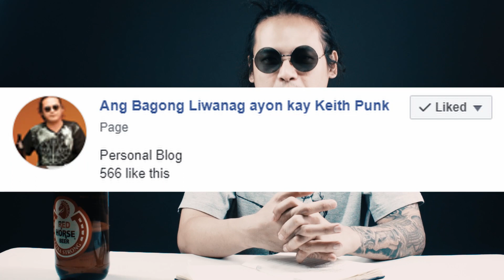FILIPINO FISHERMEN (WHY WE NEED TO TAKE CARE OF THEM)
Ang Bagong Liwanag 022

Paguusapan natin ang mga mangingisdang pinabayaan ng ating administrasyon. Ano nga bang ginawa ng Pangulong Duterte? Ano nga bang reaksyon ng ating gobyerno.

Bakit ba natin dapat pahalagahan ang ating mangingisda o ang mga Fishermen?

Malalaman ang mga kasagutan dito sa ating bagong episode.